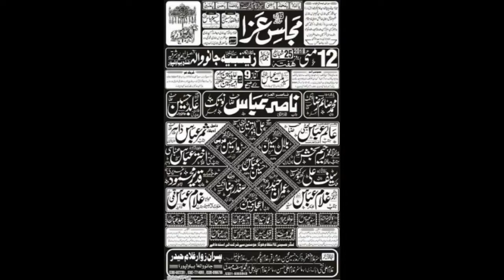Zakir Bilal Hussain Ratta | Majlis 12 May 2018 | Imambargah Zainbia JanoWala BhawalPur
Majlis 12 May 2018 | Jalsa Zakir Yousaf Raza | Imambargah Zainbia JanoWala BhawalPur